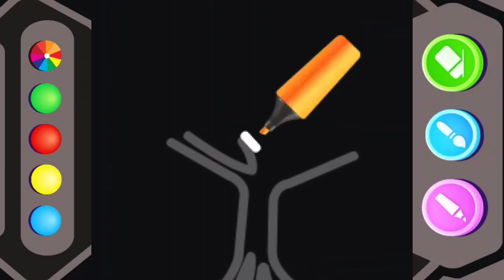Toy Rocket, skull, doll tree coloring and drawing Learn Colors for kids | Jolly Toy Art ☆